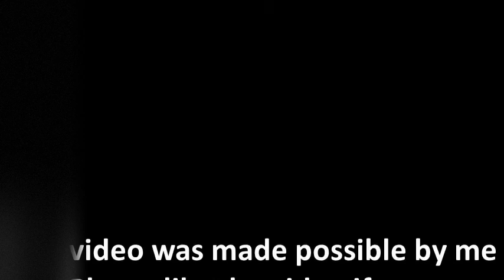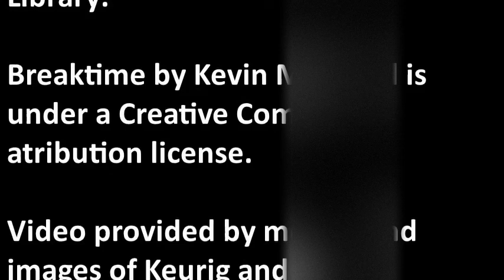How to brew tea at home w/ home coffee brewer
This video explains how to brew tea at home with a standard coffee brewer. Read pinned comment for addendum.

Narration done with Microsoft David.